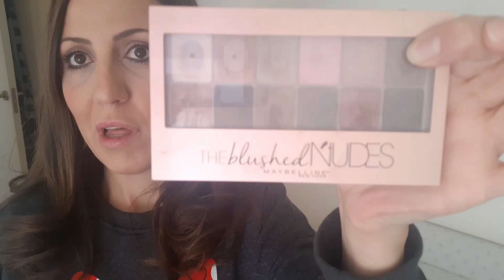VLOG 19 RUTINA DIARIA // 7.000 SUBS// MI ASPIRADORA // LIMPIEZA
VLOG 19 RUTINA DIARIA